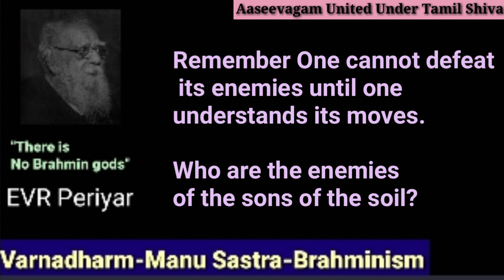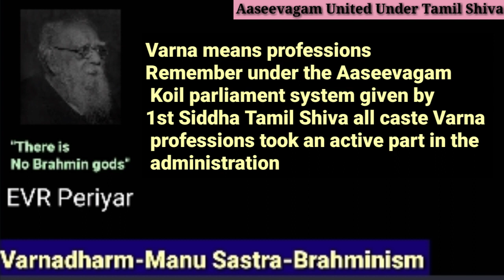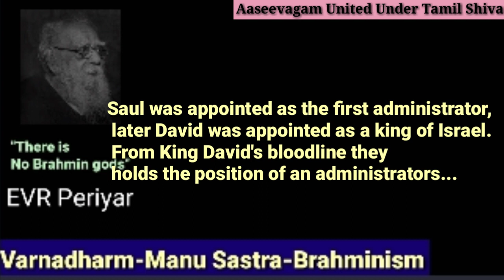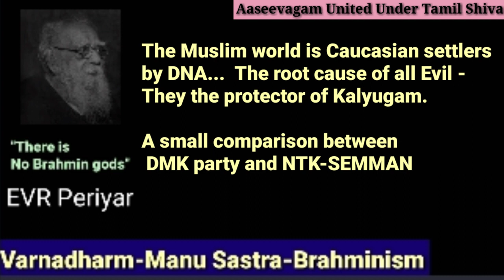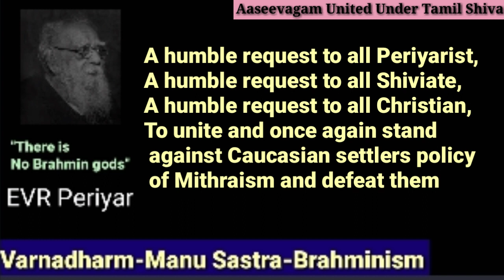Sir EVR Periyar...